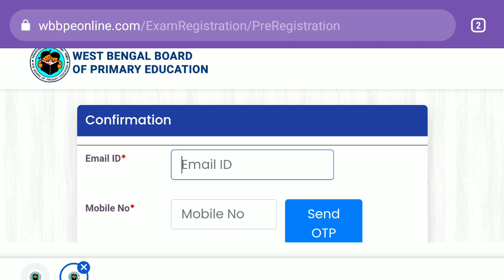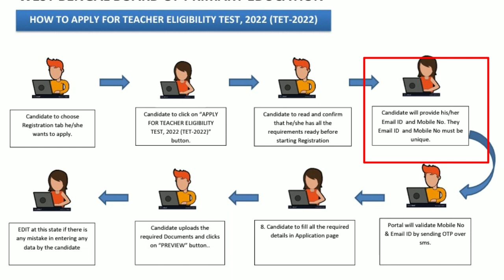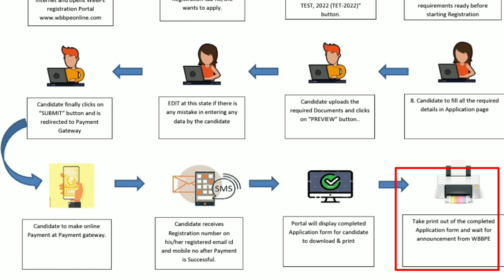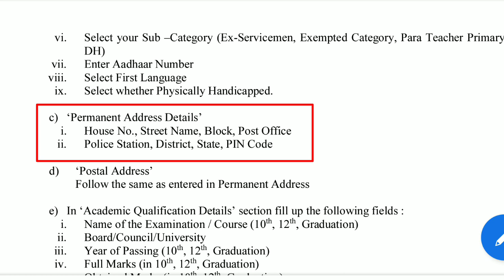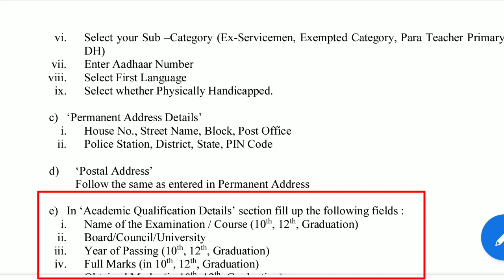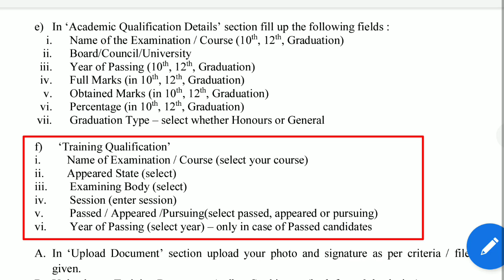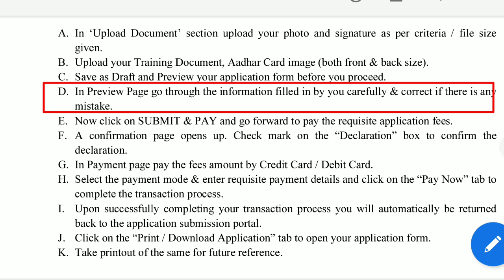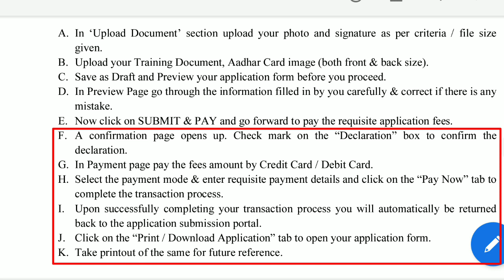PRIMARY TET 2022 ONLINE APPLICATION STEP BY STEP PROCESS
প্রাথমিক টেট পরীক্ষা 2021 এর Child Development & Pedagogy র প্রশ্ন ও উত্তর দেখার জন্য নীচের লিঙ্কে ক্লিক/হাত দিন--